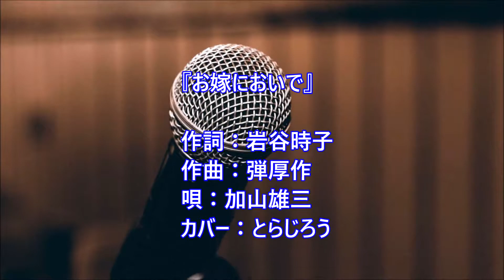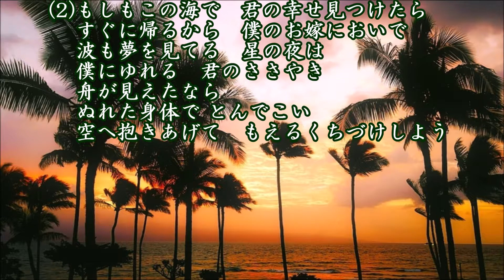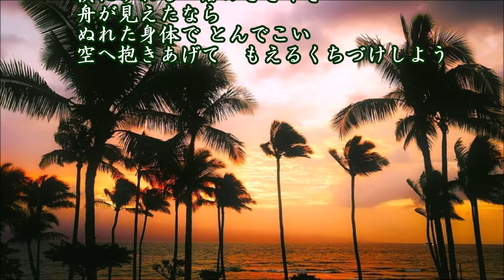お嫁においで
作詞：岩谷時子、作曲：弾厚作、唄：加山雄三、カバー：とらじろう

昭和４１年(1966)6月15日に発売。(レーベル：東芝レコード)
加山雄三(本名：池端直亮、昭和１２年(1937)4月11日神奈川県横浜市生まれ、茅ヶ崎市育ち)は、俳優、シンガーソングライター、タレント、ギタリスト、ウクレレ奏者、ピアニスト、画家。
作曲家としてのペンネームは弾厚作(だんこうさく)。
ニックネームは若大将。
2018年4月1日夜、加山の所有するプレジャーボート「光進丸」が火災。